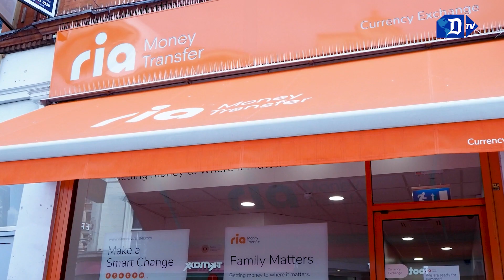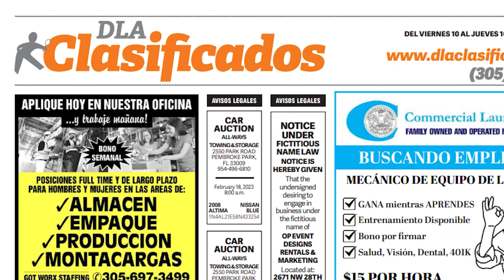Migración anuncia cambios en 'parole humanitario | El diario en 90 segundos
Migración anuncia cambios en 'parole humanitario'. Maduro otorga pasaporte diplomático a esposa de Alex Saab. ¿Está listo DeSantis para presentar su campaña presidencial?. Régimen de Cuba mantiene prohibición de entrada al país a Amnistía Internacinal